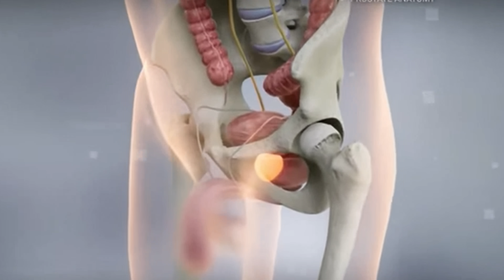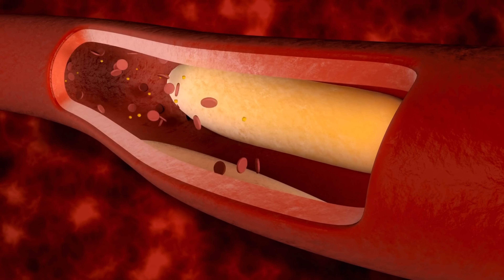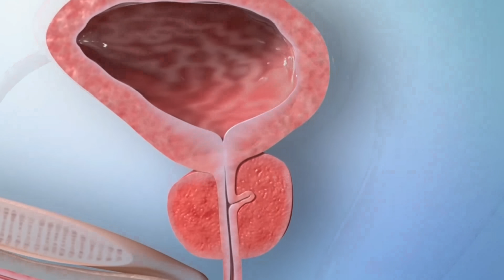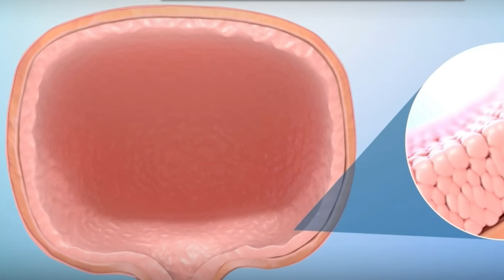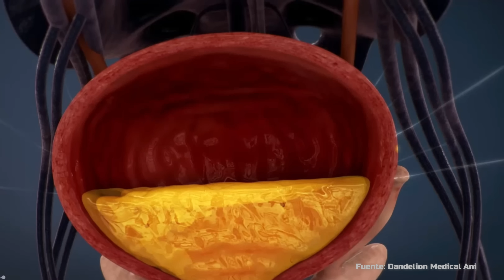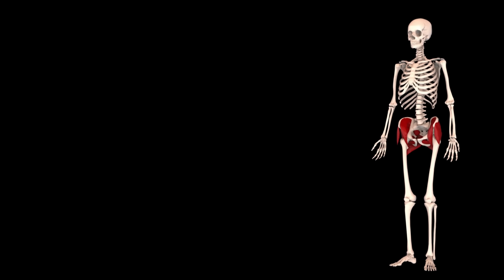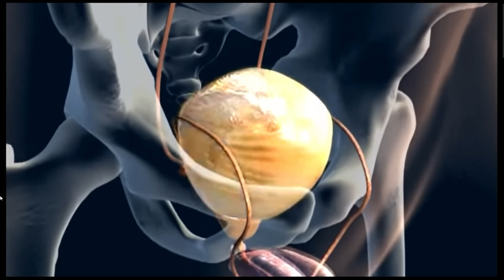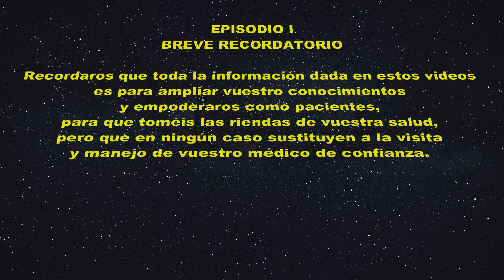PROSTATA GRANDE Descubre Cómo Reducir la Próstata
Si eres varón de más de 40 años puede que hayas experimentado cambios al orinar.
Puede que tengas la próstata grande o Hiperplasia Benigna de Próstata
¿Pero qué es la Hiperplasia Benigna de Próstata? ¿Por qué se produce? ¿Aumenta el riesgo de cáncer de próstata?
Para empezar veremos que es la próstata, donde está y cuál es su función?
Tras ello explicaremos cómo se produce la hiperplasia benigna de próstata para ver si tener esta enfermedad aumenta o no el riesgo de padecer Cáncer de Próstata.
Veremos los síntomas de tener la próstata grande y si aumenta el PSA próstata.  Y en qué casos será necesario realizar la biopsia de próstata.
A continuación veremos qué remedios caseros o medidas de higiene podemos aplicar para mejorar los síntomas así como el tratamiento para la Hiperplasia Benigna de Próstata.
Para finalizar explicando en qué consiste la operación de próstata.

00:00 Introducción Hiperplasia Benigna de Próstata
00:40 ¿Qué es la próstata? ¿Cuál es la función de la próstata?
01:29 ¿Qué es la Hiperplasia Benigna de Próstata?
02:31 Factores de riesgo para tener Síntomas de Próstata Grande
03:25 Síntomas de la Hiperplasia Benigna de Próstata
05:02 ¿Aumenta el riesgo de padecer Cáncer de Próstata?
05:24 Complicaciones por tener la Próstata agrandada
06:56 Cómo saber si tengo Hiperplasia Benigna de Próstata
08:49 PSA y Biopsia de próstata
10:12 Remedios para la Próstata Grande
11:49 Tratamiento médico Hiperplasia Benigna de Próstata
14:43 Operación de Próstata